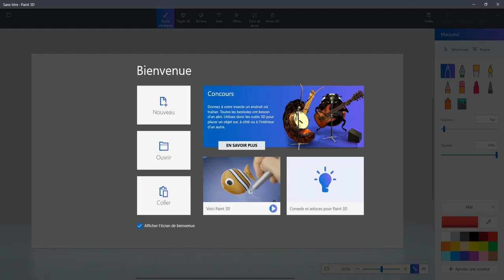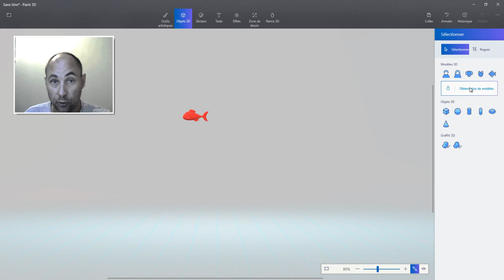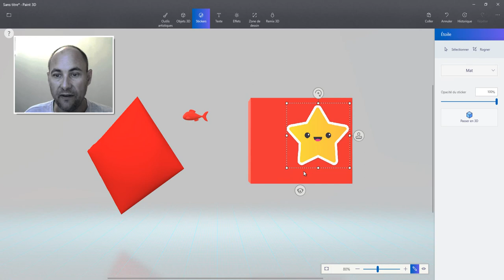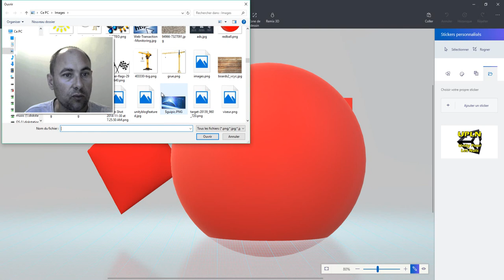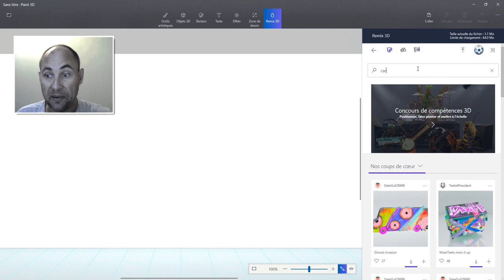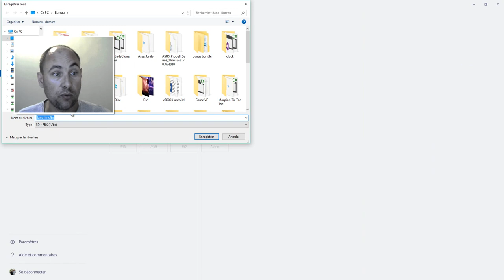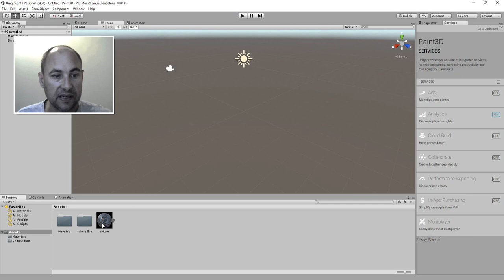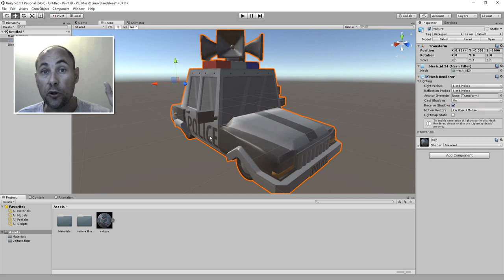Paint3D - Modéle3D Gratuit pour vos jeux - Windows 10 Créator Update